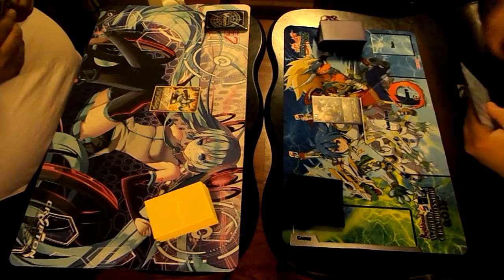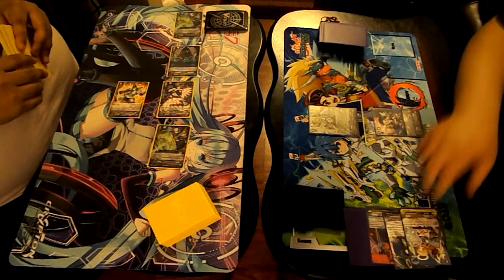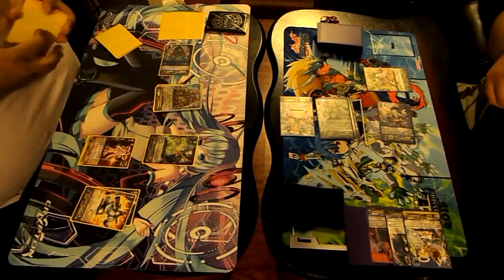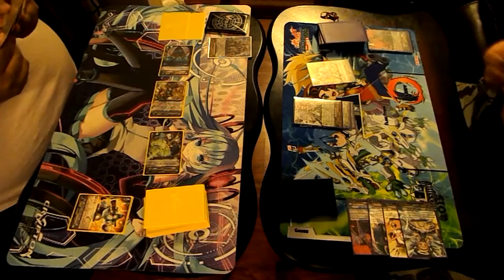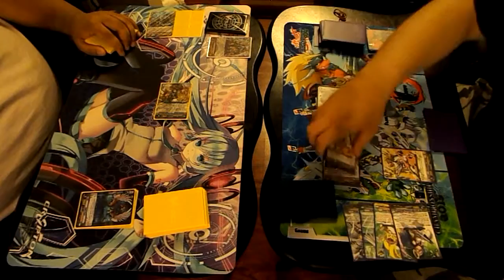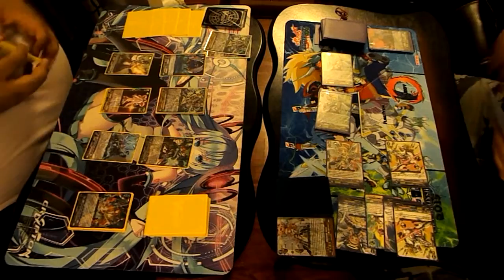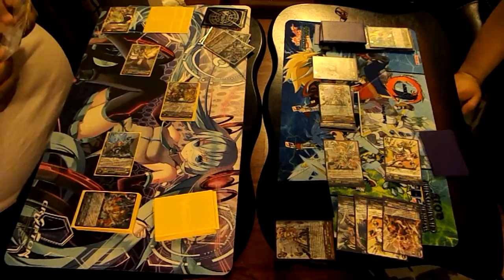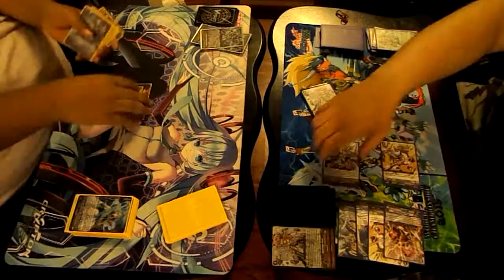Cardfight!! Friday - 12 - G. OTT vs. Nociel